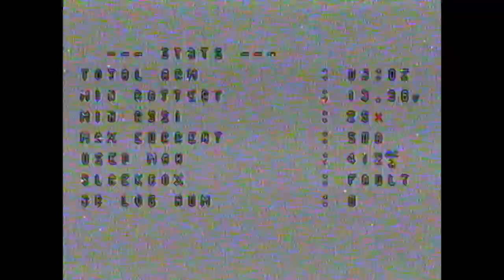lost the camera lens again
drone: Emax BabyHawk R Pro Magnum